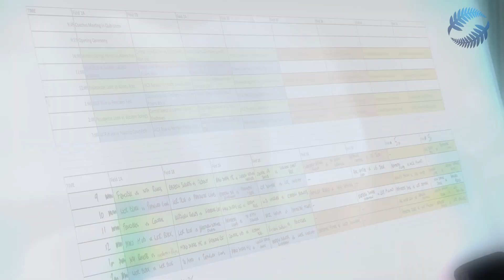Getting junior festivals right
We visit West Coast Rangers' junior festival, aimed at providing a quality experience for young footballers at the right challenge point, Good Sports activity for supporters and opportunities for young referees.